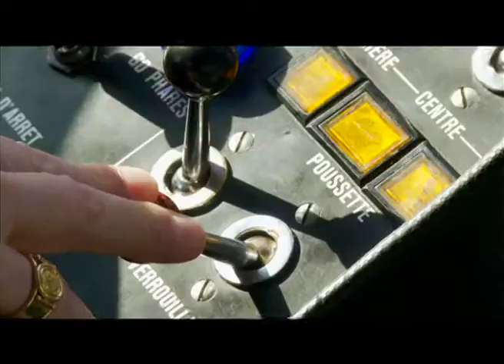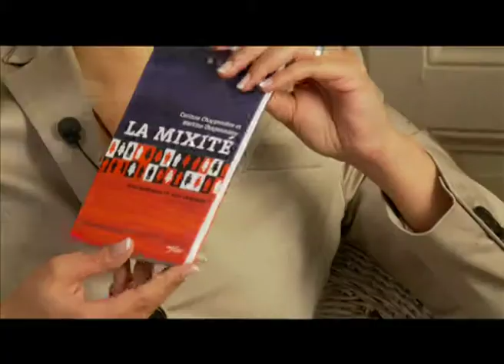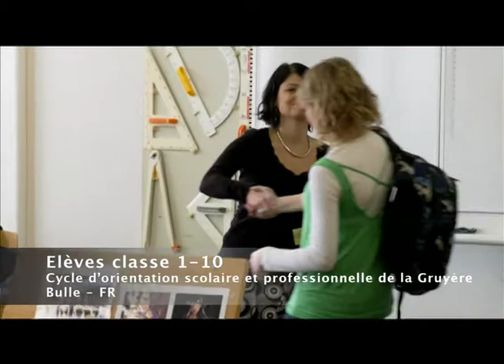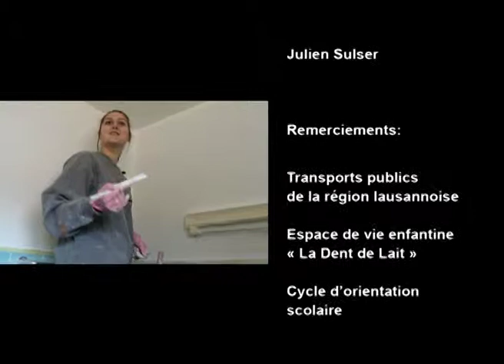Formation Atypique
Emission CARREFOURS 25 :

De nombreuses idées préconçues accompagnent encore le choix d'une orientation professionnelle.
Nous sommes allés à la rencontre d'hommes et de femmes qui sont allés à contre-courant et qui travaillent dans des métiers habituellement réservés à l'autre sexe. Regardez avec nous!